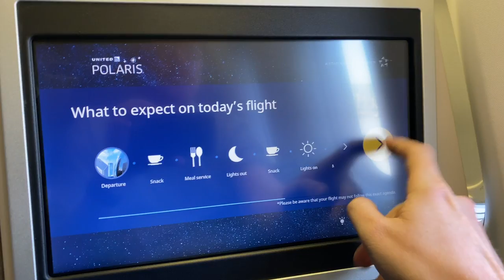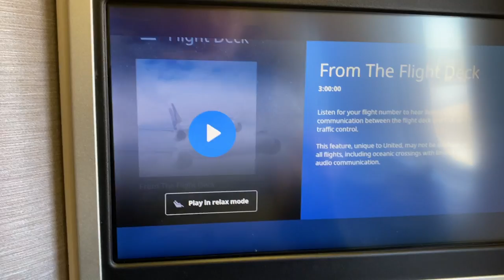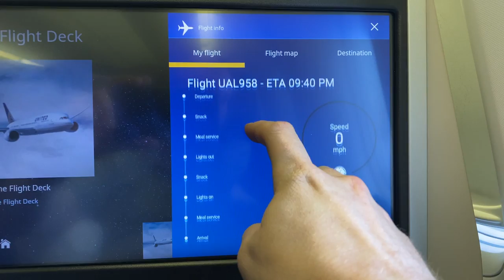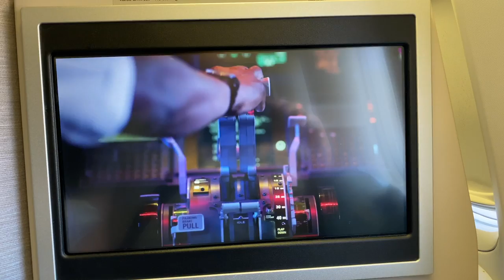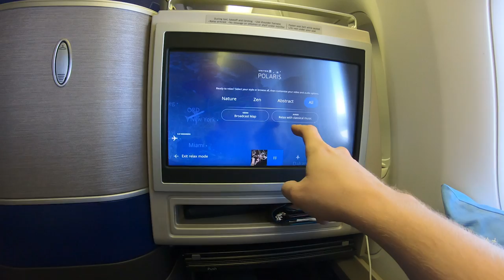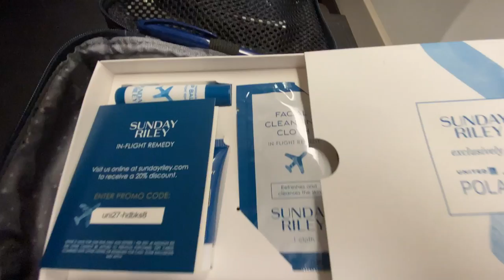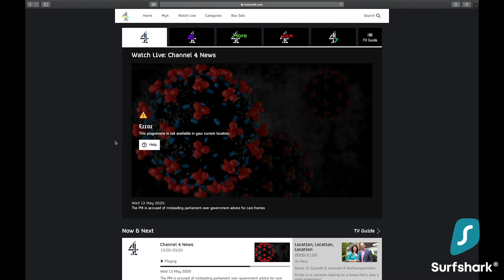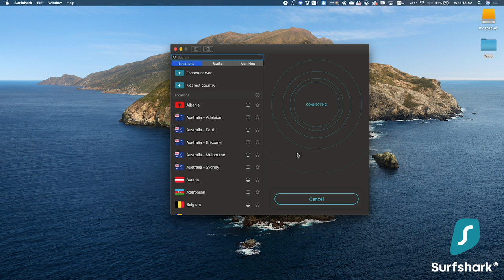IS THIS REALLY AMERICA'S BEST BUSINESS CLASS? United Polaris Business Class